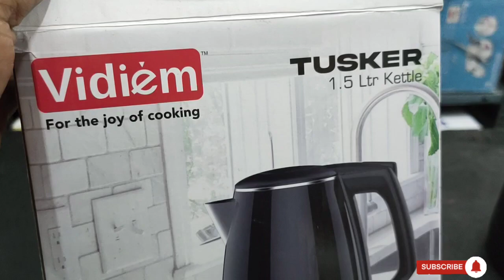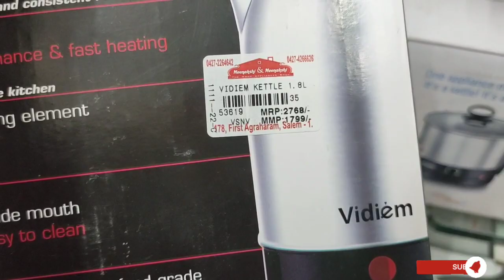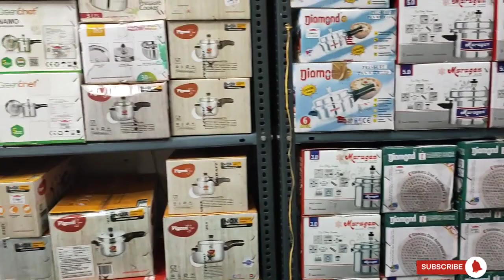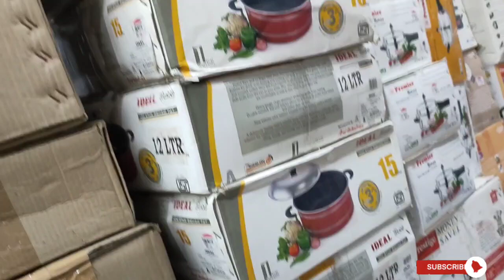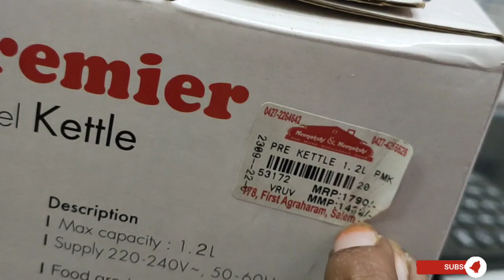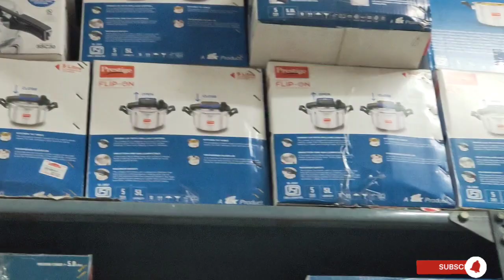SALEM Meenakshi& Meenakshi2023 kettle collection cooware collection variety ofmodels vessels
hai all
      salem Meenakshi &Meenakshi home appliances shop kitchen collection Stainless steel vessels cookware kitchen collection online orders available check friends Aadi offers collection
          Thank-you 🙏 Link check 👇👇👇👇👇👇👇👇👇👇👇👇👇👇👇

hai all

hai all

salem Meenakshi &Meenakshi diwali kitchen collection new triply kadai heavy wight kadai beautiful collection kitchen Stainless still vessels all collection available salem Meenakshi &Meenakshi shop kitchen hool collection available quality best shop

178,first agraharam,
Salem -636001,
Coustomer Support Number

hai all